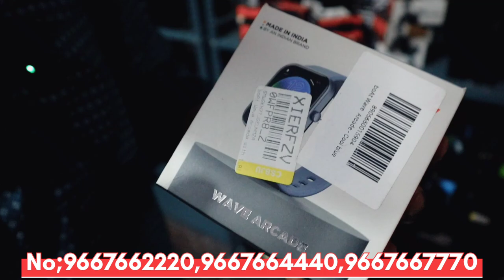Original Open Box Speakers] flat 80% Off 100% Original] With Warranty] Amazon Warehouse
Boat Mobile Accessories Wholesaler in Delhi | BoatAccessories Open Box Accessories On 85% OFF | 100% Original. | Headphone Rs. 190 | Speaker FREE
shop Details

Smart Buy Enterprises

Basement-Hotel Classic (Near Punjab Sweets Shop), 17A/59, Ajmal khan Rd, WEA, Karol Bagh, New Delhi-110005

phones,branded mobile market,
iphone 6 delhi market,iphone 6 in delhi, iphone 7 plus delhi market,iphone 7 price in delhi,
iphone 7 delhi market,iphone 7 second hand delhi,
iph iphone low range, sase iphone kha melege
delhi ka iphone market iphone cash on delivery#smarthbuy
,best iphone market delhi, iphone 11 sir second hand iphone finance in delhi,second hand iphone#smarthbuy
second hand iphone new delhi,iphone second hand price in#smarthbuy
delhi,
price in delhi 2020, iphone 8 plus second hand delhi,second hand iphone
sale hashtag
Akshat enterprises
velly Munde vlogs
Akshat enterprises
Akshat enterprises
Akshat enterprises
iphone 13 pro,
iphone 13,iphone 12,iphone 13 pro max,iphone 14